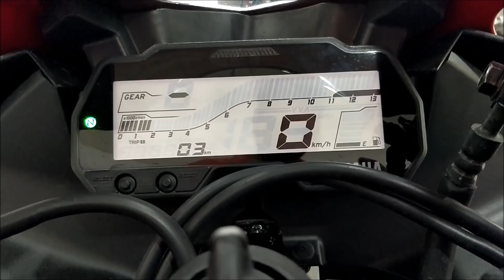Don't Buy Yamaha R15 V3 Without Watching This | V3 Vs V2 Comaparison in Hindi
Hello Friends,
This is Yamaha R15 V3 walkaround video in Hindi. Have covered 10 Things That have changed from Yamaha R15 V2 in this video.